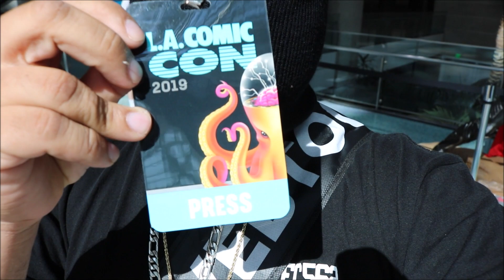Los Angeles Comic Con Cosplay 2019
Los Angleles comic con cosplay video 2019